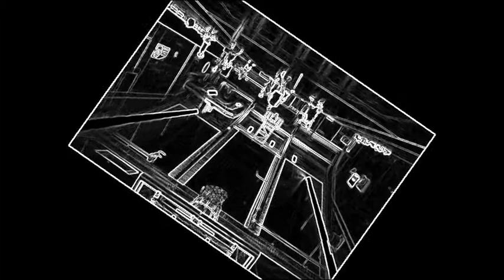12 11 11 slamups sundays top plays wk8 p 3